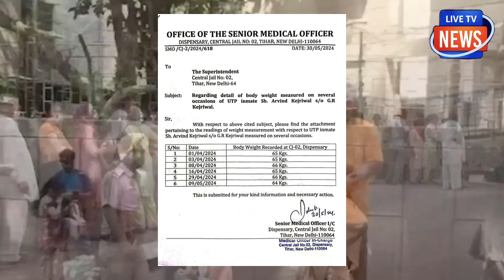तिहाड़ जेल ने ED को क्या दिया जो शांत हो गए केजरीवाल ! सब हैरान !जेल में खाएं 63 लाख रूपये के आम?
तिहाड़ जेल ने ED को क्या दिया जो
शांत हो गए केजरीवाल ! सब हैरान !
जेल में खाएं 63 लाख रूपये के आम?